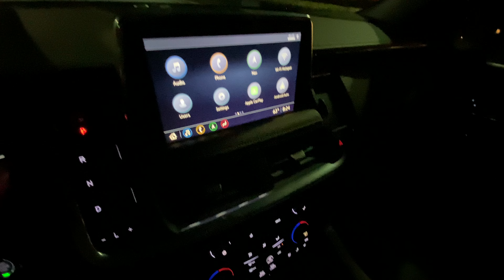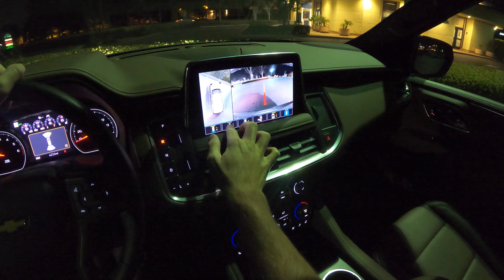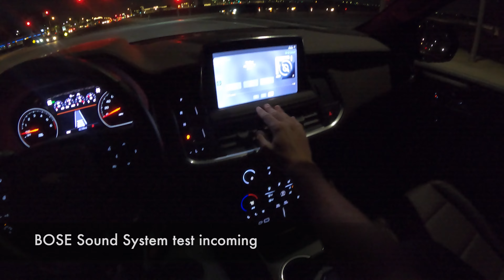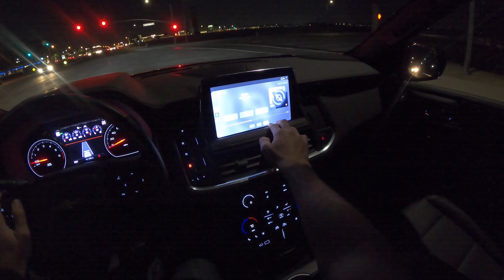2021 Chevrolet Suburban 4WD High Country POV Night Drive (3D Audio)(ASMR)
Price (as tested) 💲: 84,045
Powertrain ⚙️: 6.2-liter V8
Output 💪: 420 hp/460 lb-ft of torque
Transmission 🕹: 8-speed automatic
0-60 MPH 🚦: 6.1 seconds
Top Speed 💥: 140 mph
MPG (as tested) ⛽️: 14 city/19 hwy/16 combined
Curb weight ⚖️: 6,121 lbs

Get behind the wheel of the 2021 Chevrolet Suburban 4WD High Country in Graywood Metallic with Jet Black Mocha Interior, Rear Seat Media System and High Country Deluxe Package in this real-world POV Test Drive.

Skip Ahead
Quick Walkaround: 00:00
Driving Starts: 01:48
Apple Carplay: 02:24
City Driving: 03:36
BOSE Sound System: 13:24
Low Range Mode: 17:03
Active Safety Features: 19:02